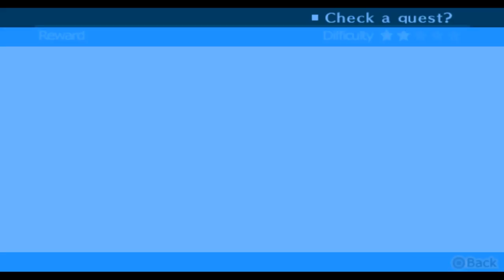Persona 3 Portable Ep.9